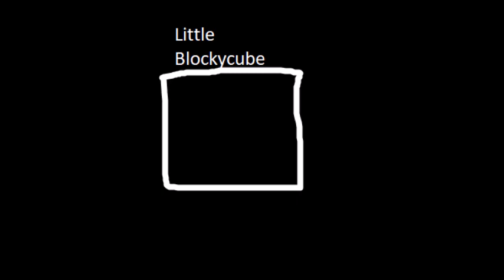These Mistakes (Mashup)